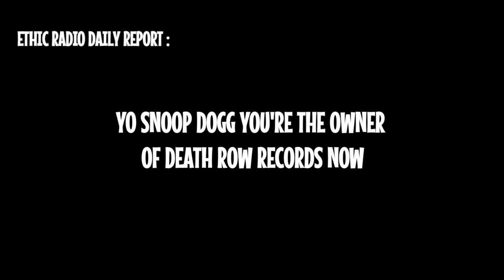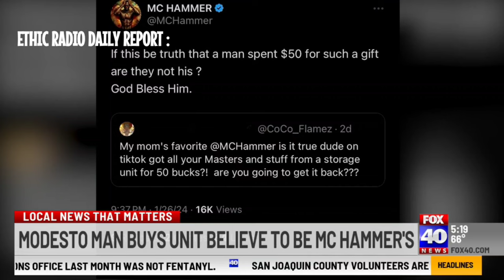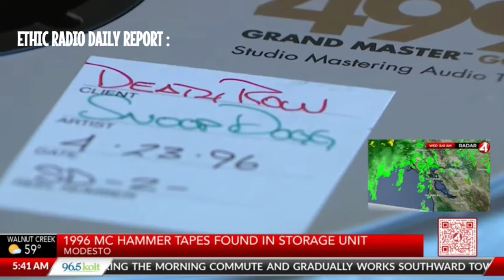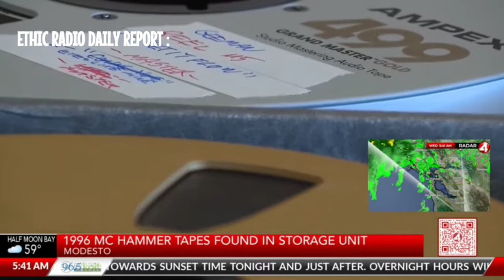30 Unreleased Master Tapes from Death Row Records Found by Storage Buyers In MODESTO,CA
Ethic Radio Daily Report: California storage unit buyers MODESTO, Calif.

A couple of Northern California TikTok users have posted about their storage unit finds before, but a unit they recently purchased in the city of Tracy could be extra special: it may have belonged to legendary artist MC Hammer.

The storage unit had a parachute
pants, a couple of fur coats, an old Mac computer, and over 30 master tapes labeled Death Row Records with possible unreleased music from MC Hammer, DJ Quick, and Snoop Dogg.

More update stories about Jameka
to Ethic Radio Archive Reels

Text the word "Recording Masters Found"
before donating to our cash.app

Published by Ethic Radio Studios